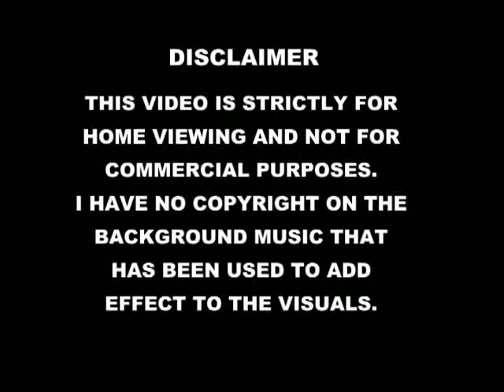PASTRY COOKS T2 FINAL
These three beautiful Cookie Girls are an ideal table decoration. The dolls are hand made and have tiny trays of goodies for tea. Happy watching!